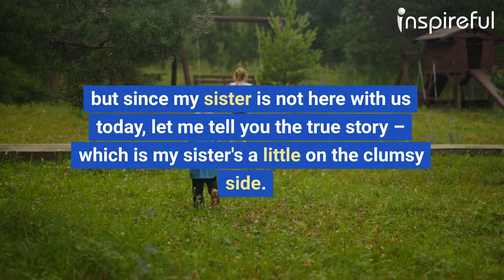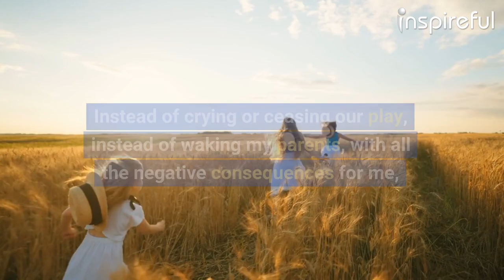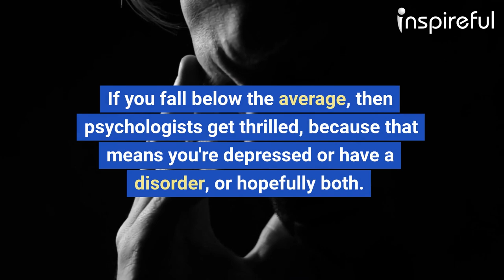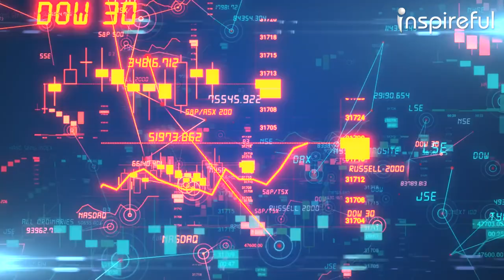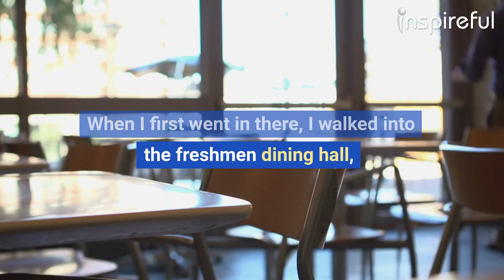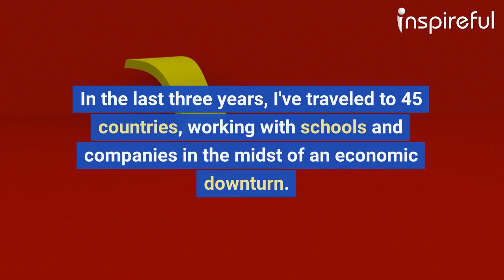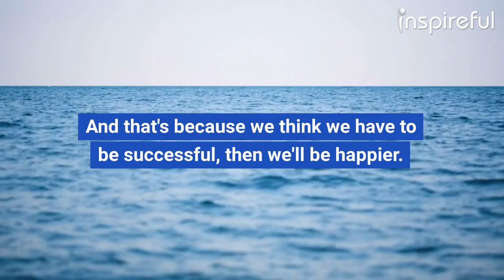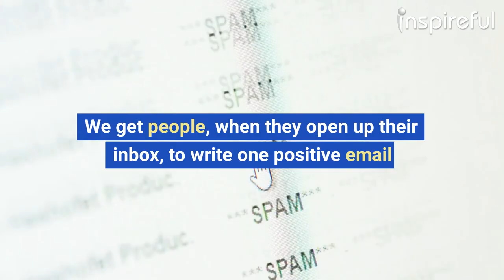“THE HAPPY SECRET TO BETTER WORK" By Shawn Achor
When I was seven years old and my sister was just five years old, we were playing on top of a bunk bed.
I was two years older than my sister at the time – I mean, I'm two years older than her now –
but at the time it meant she had to do everything that I wanted to do,
and I wanted to play war.
So we were up on top of our bunk beds.
And on one side of the bunk bed, I had put out all of my G.I. Joe soldiers and weaponry.
And on the other side were all my sister's My Little Ponies ready for a cavalry charge.
There are differing accounts of what actually happened that afternoon,
but since my sister is not here with us today, let me tell you the true story – which is my sister's a little on the clumsy side.
Somehow, without any help or push from her older brother at all,
Amy disappeared off of the top of the bunk bed and landed with this crash on the floor.
I nervously peered over the side of the bed to see what had befallen my fallen sister
and saw that she had landed painfully on her hands and knees on all fours on the ground.
I was nervous because my parents had charged me with making sure that my sister and I played as safely and as quietly as possible.
And seeing as how I had accidentally broken Amy's arm just one week before –
heroically pushing her out of the way of an oncoming imaginary sniper bullet,
for which I have yet to be thanked, I was trying as hard as I could –
she didn't even see it coming – I was trying hard to be on my best behavior.
And I saw my sister's face, this wail of pain and suffering and surprise threatening to erupt from her mouth
and wake my parents from the long winter's nap for which they had settled.
So I did the only thing my frantic seven year-old brain could think to do to avert this tragedy.
And if you have children, you've seen this hundreds of times.
I said, "Amy, wait. Don't cry. Did you see how you landed?
No human lands on all fours like that.
Amy, I think this means you're a unicorn."
Now, that was cheating,
because there was nothing she would want more than not to be Amy the hurt five year-old little sister, but Amy the special unicorn.
Of course, this option was open to her brain at no point in the past.
And you could see how my poor, manipulated sister faced conflict, as her little brain attempted to devote resources to feeling the pain
and suffering and surprise she just experienced, or contemplating her new-found identity as a unicorn.
And the latter won.
Instead of crying or ceasing our play, instead of waking my parents, with all the negative consequences for me,
a smile spread across her face and she scrambled back up onto the bunk bed with all the grace of a baby unicorn – with one broken leg.
What we stumbled across at this tender age of just five and seven – we had no idea at the time –
was was going be at the vanguard of a scientific revolution occurring two decades later in the way that we look at the human brain.
We had stumbled across something called positive psychology, which is the reason I'm here today and the reason that I wake up every morning.
When I started talking about this research outside of academia, with companies and schools, the first thing they said to never do is to start with a graph.
The first thing I want to do is start with a graph.
This graph looks boring, but it is the reason I get excited and wake up every morning.
And this graph doesn't even mean anything; it's fake data.
What we found is – If I got this data studying you, I would be thrilled, because there's a trend there,
and that means that I can get published, which is all that really matters.
There is one weird red dot above the curve, there's one weirdo in the room --
I know who you are, I saw you earlier – that's no problem.
That's no problem, as most of you know, because I can just delete that dot.
I can delete that dot because that's clearly a measurement error.
And we know that's a measurement error because it's messing up my data.
So one of the first things we teach people in economics, statistics,
business and psychology courses is how, in a statistically valid way, do we eliminate the weirdos.
How do we eliminate the outliers so we can find the line of best fit?
Which is fantastic if I'm trying to find out how many Advil the average person should be taking -- two.
But if I'm interested in your potential, or for happiness or productivity or energy or creativity, we're creating the cult of the average with science.
If I asked a question like, "How fast can a child learn how to read in a classroom?"